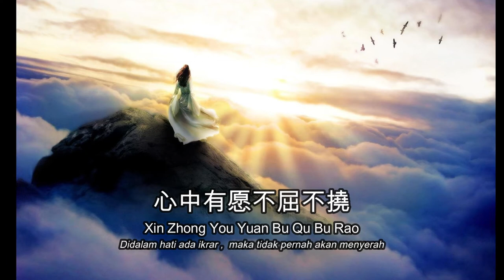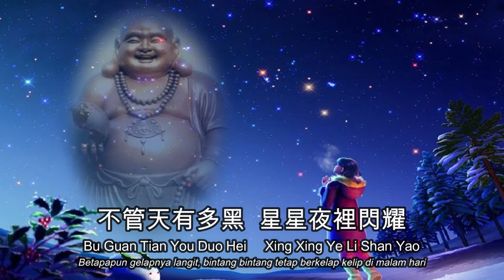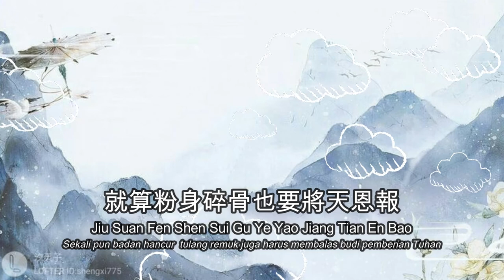Ai Rang Shi Jie Geng Mei Hao 愛讓世界更美好 | Kasih membuat dunia menjadi lebih indah